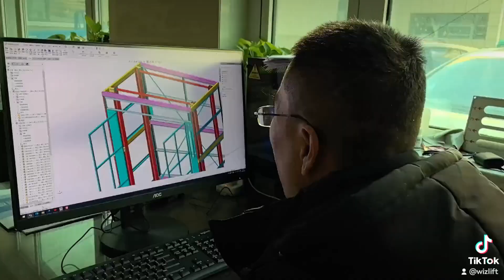COLUMN/RAIL MOUNTED GOODS HOISTS / GOODS LIFTS,Column mounted to the freight hoist for lifting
COLUMN / RAIL MOUNTED GOODS HOISTS / GOODS LIFTS
These lifts use a column mounted to the freight hoist skeleton to attach and elevate the lifting platform.